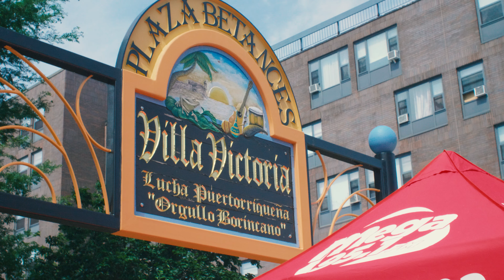Festival Betances Recap 2024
Festival Betances: Un Verano en Betances.

Relive the magic of New England’s longest-running Latino cultural celebration!

Festival Betances 2024 brought together over 3,000 people for a day filled with salsa, community, and rich Puerto Rican culture.

From colorful parades and traditional cuisine to stunning performances by EhShawnee, Zayra Pola, Luis Matos, Pirulo y La Tribu, and headliner Charlie Aponte, it was a summer day to remember at Plaza Betances.

Catch the highlights and keep the spirit of Festival Betances alive!